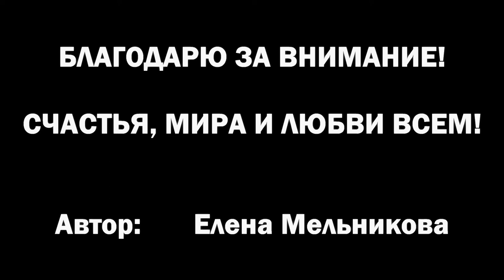БЕЛАЯ ГОРА /ПЕРМСКИЙ КРАЙ / ФОТОПРОЕКТ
Белого́рский Свято-Никола́евский православно-миссионе́рский мужско́й монасты́рь — монастырь на Белой горе в Пермском крае. За строгость устава эту обитель некогда называли Уральским Афоном. Монастырь находится приблизительно в 70 км к югу от центра Перми и в 40 километрах к западу от Кунгура. Еще в XVIII веке в этих местах были старообрядческие скиты. Однако «официальная» православная история этого места началась в 1891 году. В память о спасении цесаревича Николая от покушения в Японии на Белой горе установили большой крест (более 10 метров в высоту). В народе его так и прозвали – «Царский». 18 июня 1893 года на Белой горе осветили место под строительство православного храма. Первый деревянный храм был полностью построен уже к концу зимы следующего года. Сразу же начали строить настоятельский и братский корпуса. При монастыре открыли школу для мальчиков-сирот. Однако до революции 1917 года в ней обучились лишь 25 сирот. Белогорский монастырь занимался активной хозяйственной деятельностью. Монахи занимались хлебопашеством, разводили скот, ловили рыбу, держали пчел. На балансе монастыря было 580 десятин земли. Монастырь имел приличные доходы. 16 сентября 1897 года крестным ходом из столицы сюда приносят сразу пять святых икон. Однако и этот монастырь постиг общий для множества православных церквей рок. 16 ноября 1897 года (т.е. спустя всего-то три года после постройки) деревянный храм внезапно вспыхнул и сгорел в огне. 23 апреля 1901 года – новая напасть. На Белой горе бушевала страшная буря. Сильнейший ветер повалил даже Царский крест. Восстановленный на средства купечества новый крест простоял до 1918 года, потом был свергнут большевиками. Закладка основательного каменного храма – Крестовоздвиженского собора – состоялась лишь 24 июня 1902 года. Храм строили в византийском стиле, на протяжении полутора десятилетий. Крестовоздвиженский собор вмещал в себя аж 8 тысяч прихожан. Любопытно, что стройматериалы производили сами монахи – на монастырском кирпичном заводе. На торжественной церемонии освящения величественного Крестовоздвиженского собора 7-9 июля 1917 года присутствовало 30 тысяч паломников. Однако, если обратить внимание на дату, грандиозный собор был построен не ко времени. Спустя несколько месяцев после постройки храма грянула революция. Богатый монастырь сразу же привлек пристальное внимание коммунистов. 12 августа 1918 года большевики сначала жестоко замучили до полусмерти, а затем утопили в реке Каме архимандрита Варлаама. Подобную судьбу разделили и очень многие рядовые монахи Белогорского монастыря. С началом демократических веяний после прихода к власти Горбачева монастырь вернули православной церкви. В 1990-х годах начались неспешные работы по восстановлению монастыря и его главной достопримечательности — Крестовоздвиженского собора.

На территории монастыря есть святые источники:

 -Святой источник в честь святителя Николая. Источник расположен на южном склоне горы. Купель работает только в летний период и зимой на крещение (купель не отапливаемая).

-Источник - купель иконы Божией Матери, именуемой "Взыскание погибших".
Купель в честь иконы Божией Матери "Взыскание погибших" построена на месте прежней купели. Находится на северном склоне горы. Митрополит Пермский и Соликамский Мефодий освятил купель 25 августа 2011года. Здесь можно взять воду из святого источника.

-Елизаветинский источник - купель.

Святыни:

Чудотворная икона Иверской Божией Матери, написанная монахами святой горы Афон.
Ковчег с мощами святых угодников, привезенный из Иерусалима.

Адрес: Россия, Пермский край, Кунгурский район, дер. Белая Гора, ул. Монастырская, д.1
Из Перми выезжаем на трассу Пермь-Екатеринбург и едем 72 км до правого отворота на Калинино (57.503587, 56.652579. После едем по главной дороге никуда не сворачивая еще 46 км (Троельга, Ерши, Бым, Калинино, Кордон).